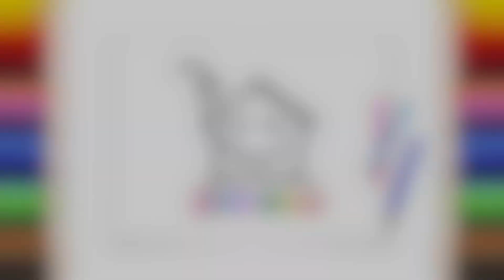Nasıl Çizilir? - Türk Bayrağı - Resim Çizme - ÇİZİM OKULU